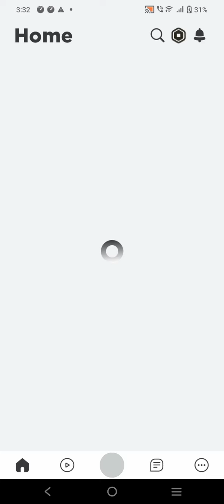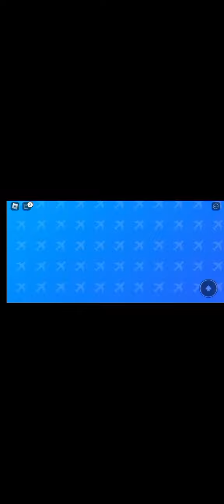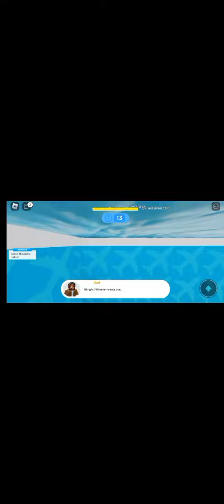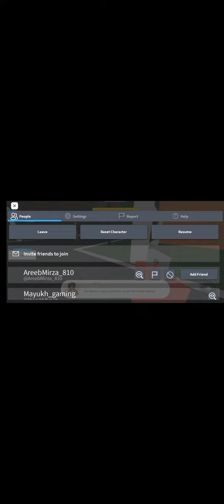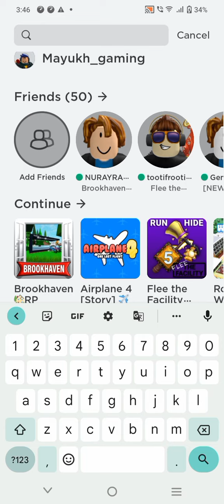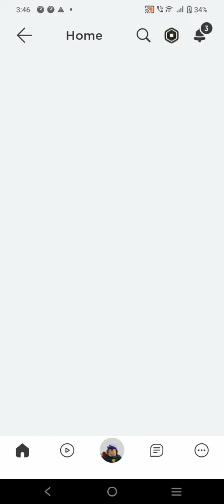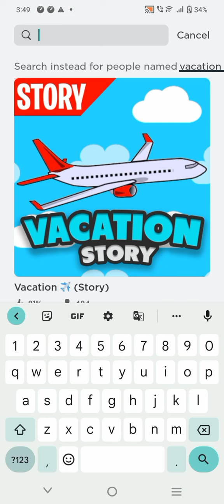Playing Roblox for the first time part 1 part 2 in 1k likes and subs (no captions used)